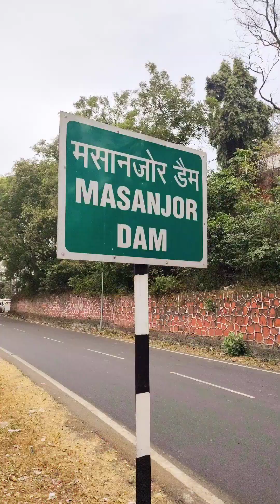পাহাড়ে যেতে ইচ্ছা করছিলো⛰️মাত্র আধ ঘন্টা দূরে পাহাড়ে গেলাম❤️বাড়ির কতো কাছে পাহাড়🥳bengalivlog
You can also Follow me in my Facebook page✨